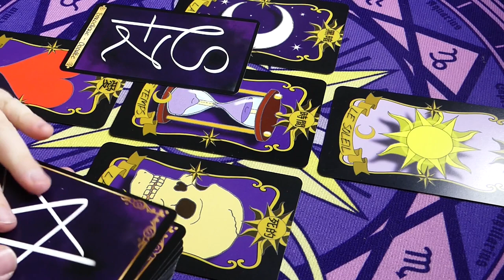👻DEVENIR CHASSEUR DE FANTOMES👻